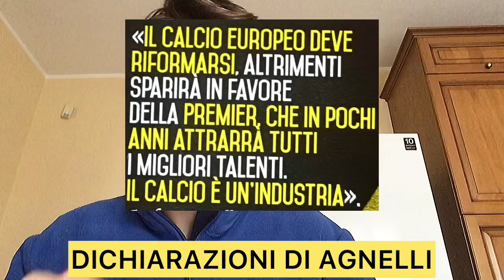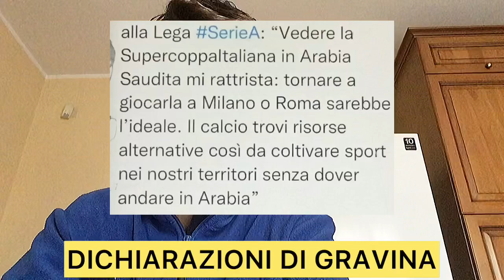FIORDILINO AL SUDTIROL, TUTINO AL PALERMO, LOPEZ ALL. VITERBESE E DICHIARAZIONI DI AGNELLI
In questo video andiamo a parlare dell’arrivo di Volpe alla Feralpisalò, del fatto che Giovanni Lopez è il nuovo allenatore della Viterbese, del fatto che la Viterbese ha ricevuto 2 punti di penalizzazione, della morte di Anton Walkes e della morte di Enrico Scaletta, dell’arrivo di Pierre-Gabriel all’Espanyol, dell’arrivo di Hadzikadunic al Maiorca, dell’arrivo di Tutino al Palermo, dell’arrivo di Fiordilino al Sudtirol, dell’arrivo di Ambrosino al Cittadella, dell’arrivo di Bjorkengren al Brescia, dell’arrivo di El Hadj al Genk, dell’arrivo di Yeboah e Cardona all’Augsburg, dell’arrivo di Piatkowski al Gent, dell’arrivo di Evjen al Brondby, dell’arrivo di Ciuferri al Giugliano, dell’arrivo di Mazzocco e Tounkara all’Avellino, del fatto che sono stati sequestrati più di 20 milioni di euro all’Unicusano di Bandecchi, delle dichiarazioni di Agnelli e delle dichiarazioni di Gravina